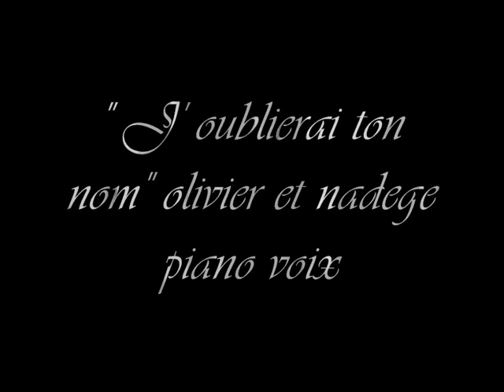j oublierai ton nom_0001.wmv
"J'oublierai ton nom" Olivier et nadege piano voix